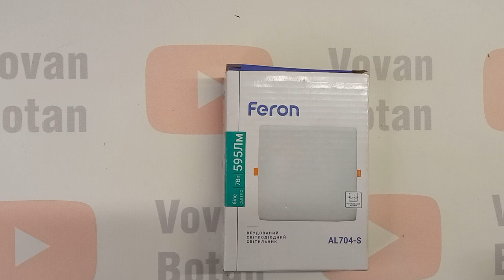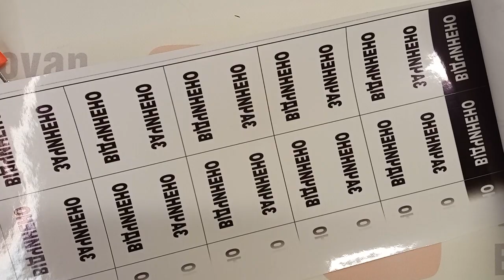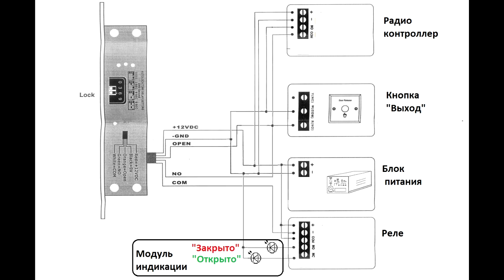Модуль индикации открытия замка для домофона - делаю СКУД более информативной!